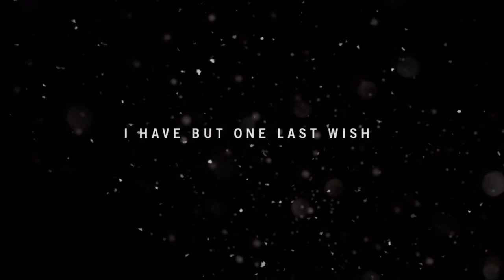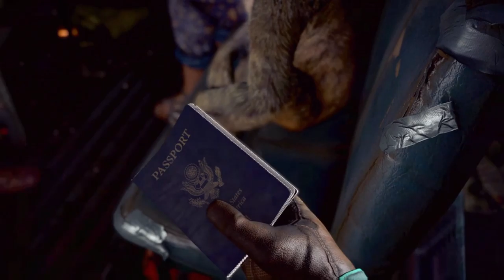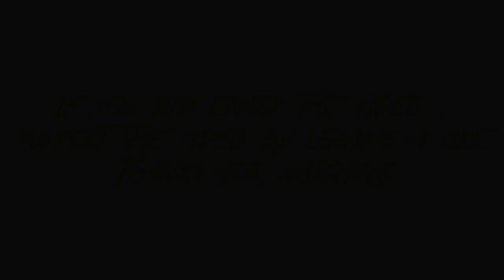Cùng Chơi Far Cry 4 - Phần 1 : Ajay Ghale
Far Cry 4 Walkthrough Gameplay Part 1 includes a Review and Campaign Mission 1: Border Crossing of the Single Player for PS4, Xbox One, Xbox 360, PS3 and PC. This Far Cry 4 Gameplay Walkthrough will include a Review, the Campaign Story, Main Missions, Weapons, Quests, Tiger Skills, Elephant Skills, Karma, Crafting, DLC and the Good Ending and Bad Ending.